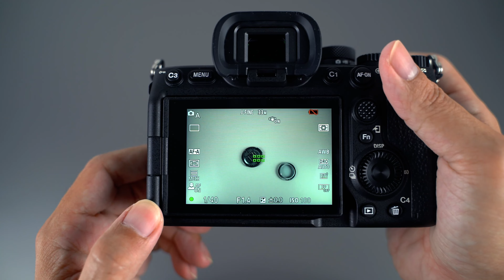Sony Alpha 7 IV: Detailed Unboxing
Check out the detailed unboxing of the all-new Sony Alpha 7 IV full-frame hybrid camera.

Chapters:
0:00 Intro
0:03 Detailed Unboxing
1:25 Camera Startup